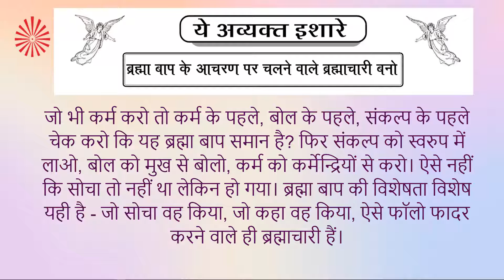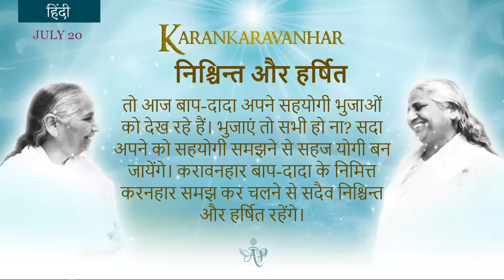Tamil July 20, 2022 Mohini Didi Karankaravanhar # 20